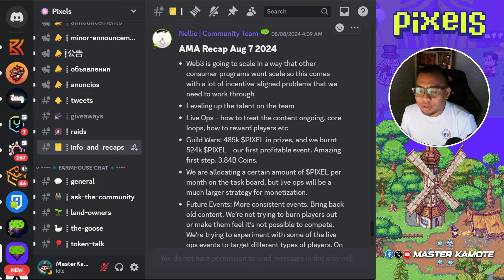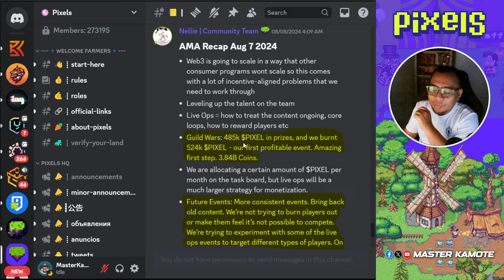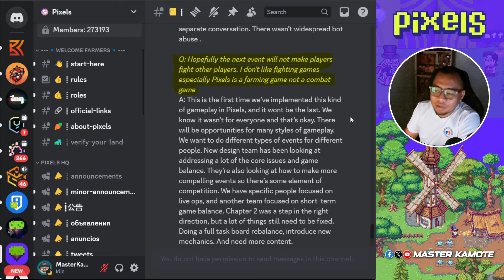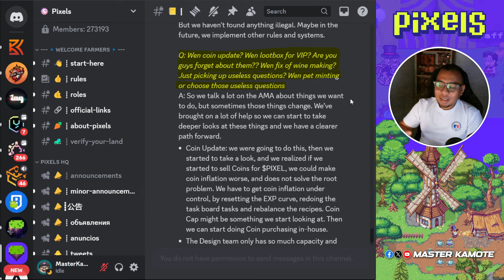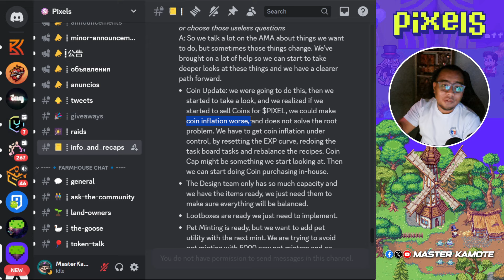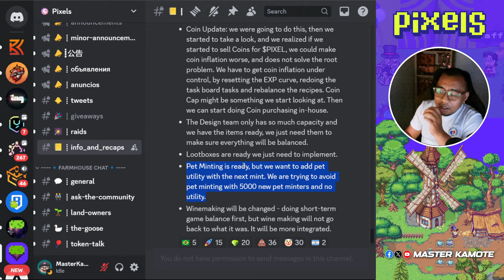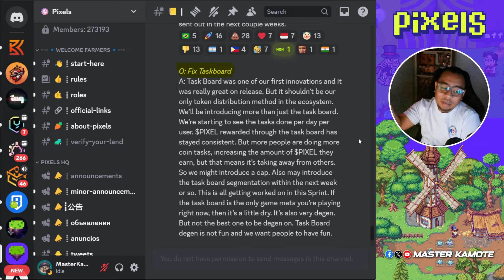TOOLS CAN NOW BE BROKEN?! (AMA HIGHLIGHT RECAP - AUG 07) - [FIL]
Voxels Creator Code: mkpixels